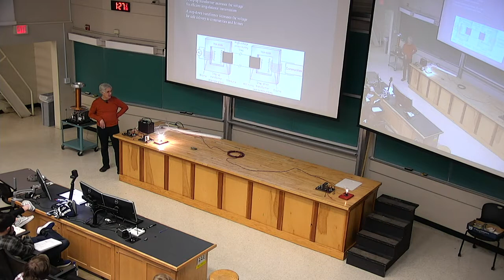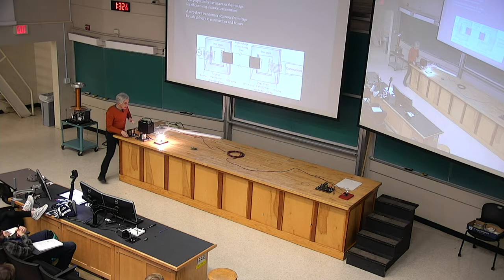20180316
How Things Work, March 16, 2018
PHYS 1060